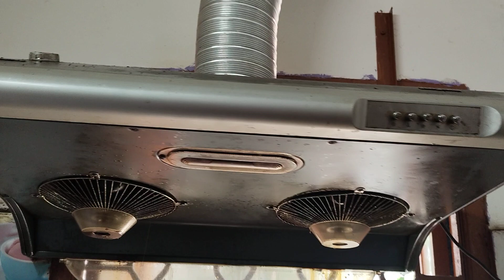রান্নাঘরের তেল চিটেনি চিমনি এডজাস্ট ফ্যান পরিষ্কার করার সহজ উপায়। how to clean kitchen chimney.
রান্নাঘরের তেল চিটেনি চিমনি এডজাস্ট ফ্যান পরিষ্কার করার সহজ উপায়। how to clean kitchen chimney.Cleaning hacks#kitchen cleaning tips#চিমনি পরিষ্কার

বন্ধুরা আজ আমি তোমাদেরকে চিমনি পরিষ্কার করে দেখাবো। খুবই সহজ পদ্ধতি একটা মাত্র জিনিস দিয়ে খুব সহজেএভাবে চিমনি বা ফ্যান পরিষ্কার করে নিতে পারো।

amazing kitchen tips and tricks
অবাক করা কিচেন টিপস
চিমনি পরিষ্কার
কেরোসিন তেল ছাড়াই চিমনি পরিষ্কার করার উপায়
একটা ম্যাজিকাল জিনিস দিয়ে কিচেন চিমনি ঝকঝকে পরিষ্কার করে নিন।
কিভাবে চিমনি পরিষ্কার করব
ki vabe chimney poriskar korbo
chimney poriskar korar sohoj upay